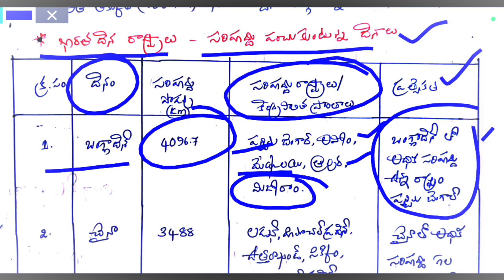భారతదేశంతో సరిహద్దు కలిగిన ఇతర దేశాలు||Indian Geography||TGPSC||APPSC||Groups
Pls friend's
Mr.Praveen kumar